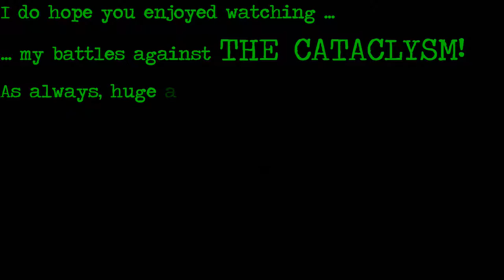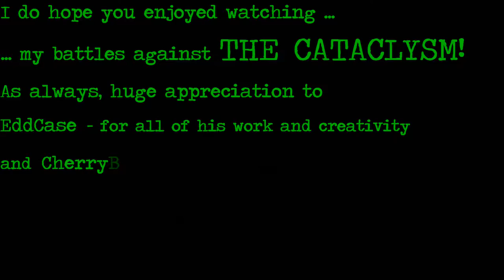RUH Sept 2019 - ep 8 - "Departure Lounge" (finale)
I am taking part in TheMobCave Family's Monthly Challenge: Are You Hardcore?

Episode 8:
It's not long now until we must leave this decimated planet. What should I take along on my journey? Why have I not thought of this before?
The final minutes become a bit hectic!

What is ARE YOU HARDCORE?

Are You Hardcore (RUH) is The MobCave Family's Monthly Minecraft Challenge - set in Hardcore Mode.

Each month has a different theme/challenge and will be spiced up with a few special functions!
Download the world each month, play in Singleplayer or Multiplayer and enjoy the adventure! But make sure you look after yourself, you only have ONE LIFE!

THIS MONTH - "Cataclysm!":
Attacked from above and from below is this the end of the world?

INTRO:
Created by me with an enormous amount of help from this fantastic mod: